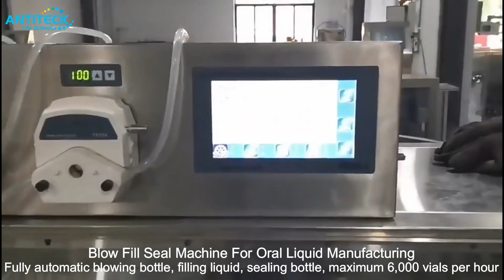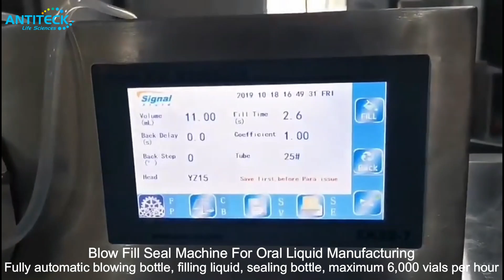Blow Fill Seal Machine For Oral Liquid Manufacturing - BFS Machine 4 Liquid Oral Manufacturing Plant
ANTITECK provide customized production line for pharmaceutical manufacturing.